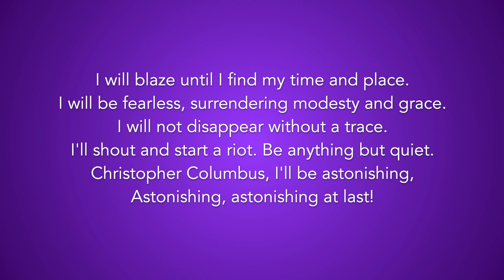"Astonishing" from Little Women - 16-bar/1-minute Audition Cut Piano Accompaniment - Version 2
16-bar/1-minute audition cut of "Astonishing" from LITTLE WOMEN. Follow lyrics on screen for the cut. Feel free to use for auditions!

LITTLE WOMEN
Lyrics by Mindi Dickstein

Starting Key: Ab Major
Character: Jo March
Category: Contemporary Up-Tempo
Voice Type: Mezzo/Belter
Range: Bb3-Eb5
Year: 2005